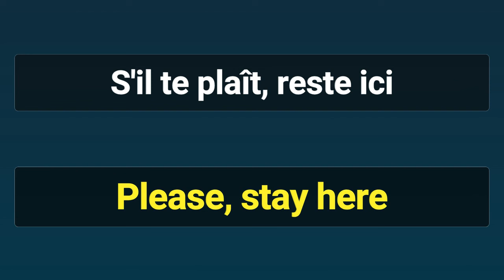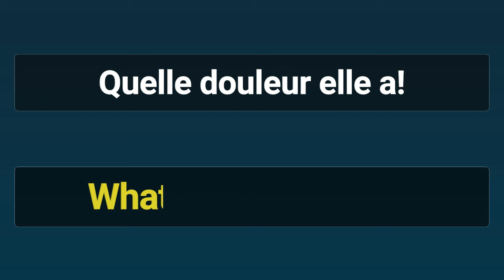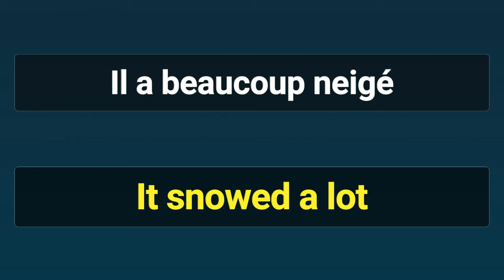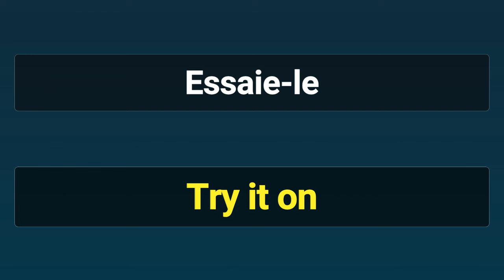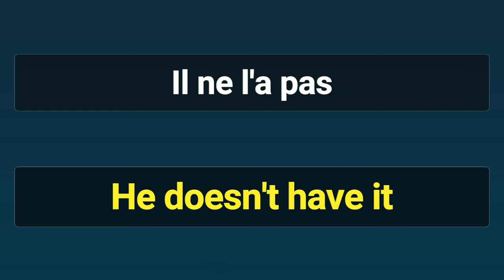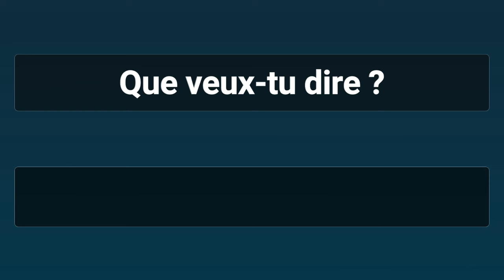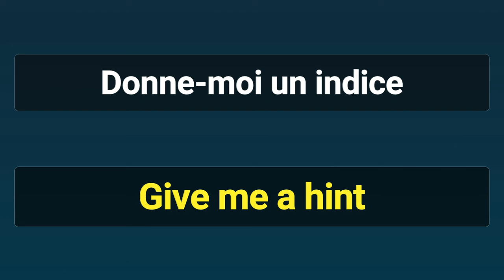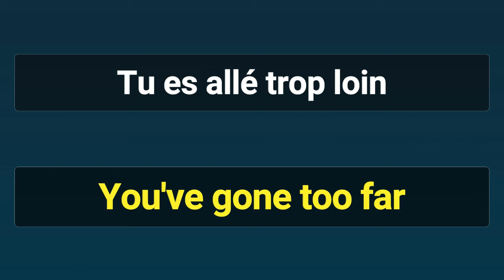Apprendre l'anglais très rapidement avec des phrases courantes Clase d'anglais pour debutants